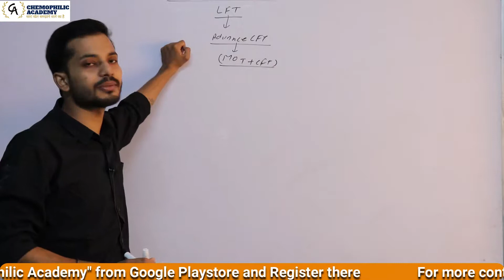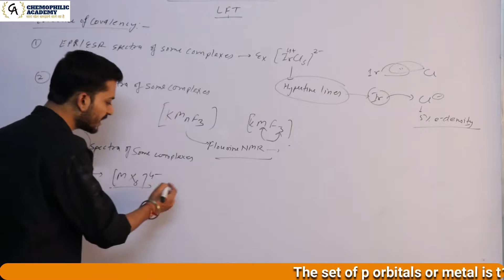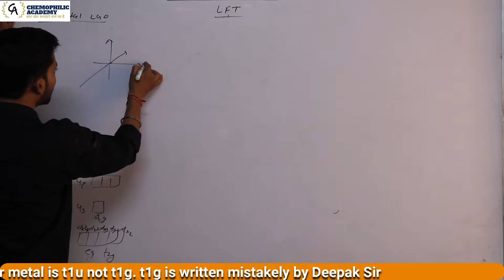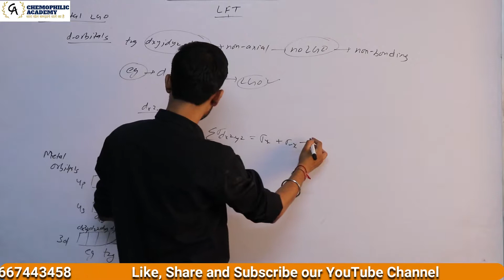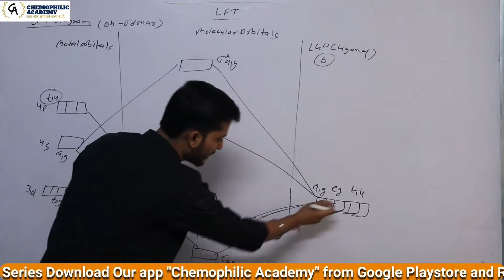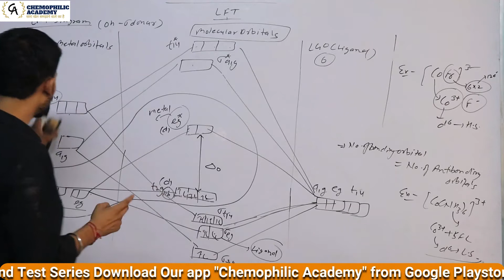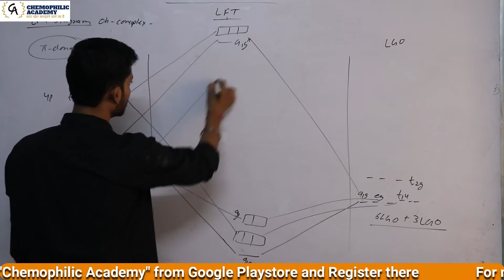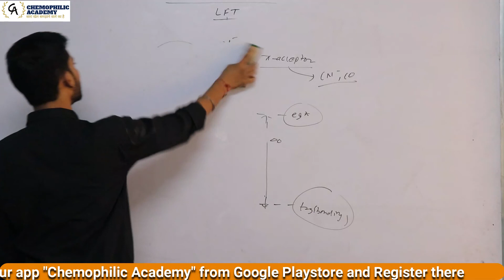Coordination Lecture 20